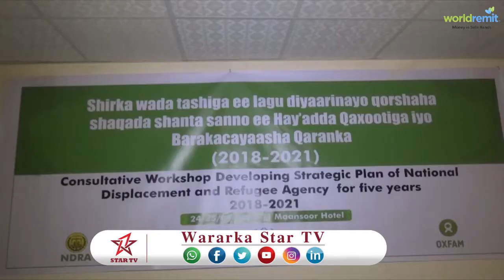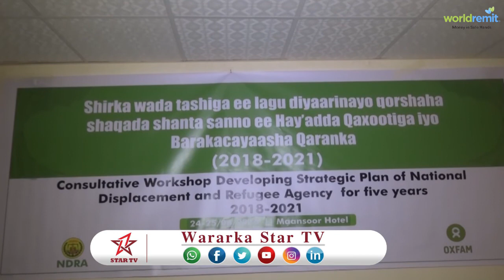DAAWO HAYADA BARAKACAYAASHA IYO QAXOONTIGA QARANKA OO SOO QABAN QAABISAY KULANLAGA HADLAYO QORSHAHA